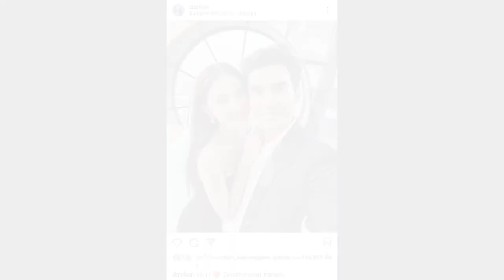Mai Davika និងគូស្នេហ៍គម្រប់ខួបស្នេហា 3 ឆ្នាំយ៉ាងផ្អែមល្ហែម